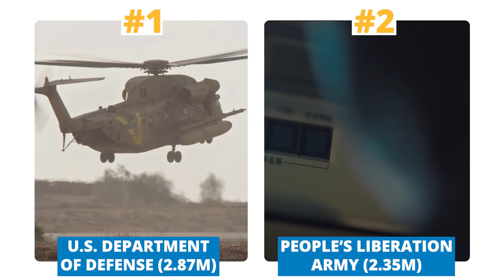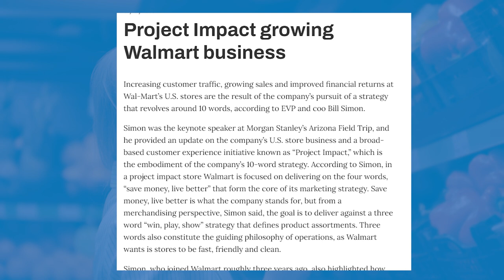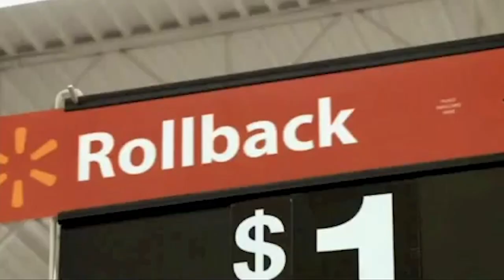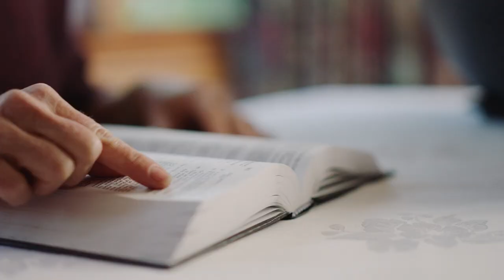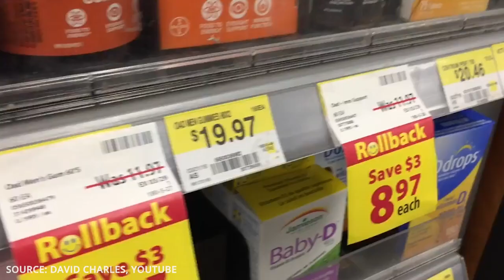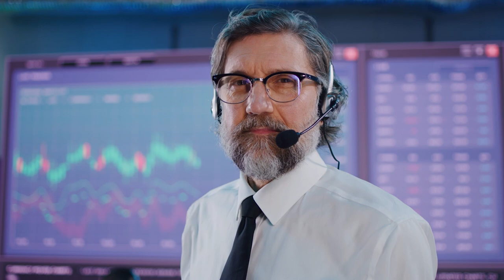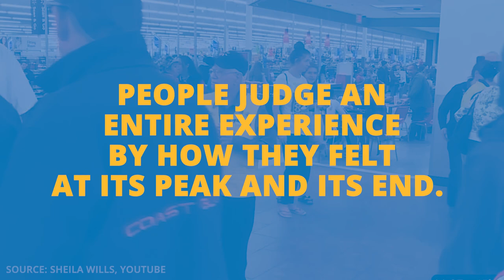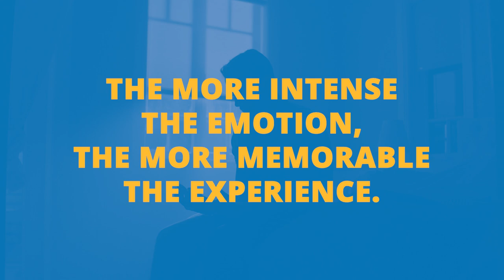The BILLION DOLLAR marketing secrets of WALMART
Need a great marketer? I can help:
✅ Have traffic but not enough sales or leads?
✅ Have a customer project you want to discuss?

My Books:
👉 Choice Hacking: How to use psychology to perfect your customer experience
👉 How to Solve Impossible Problems: Thinking tools of the world's greatest minds

The information in all of my videos should not be considered business or financial advice. These are simply my professional opinions based on my research, publicly available information and professional experience.